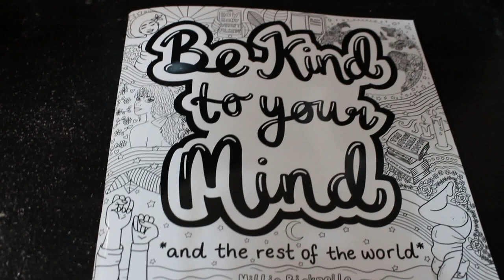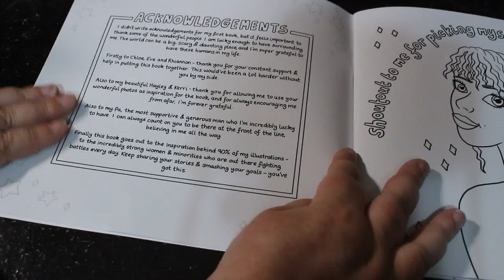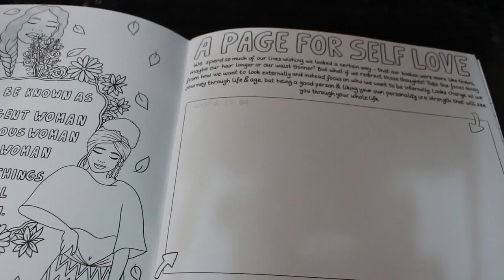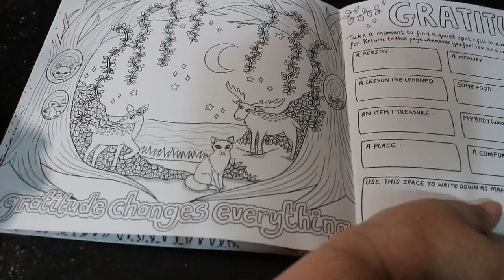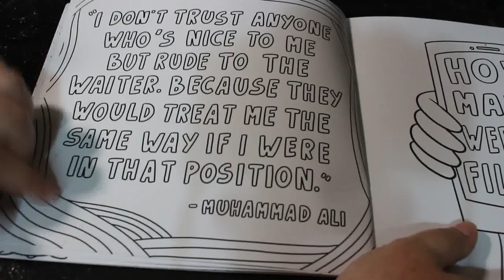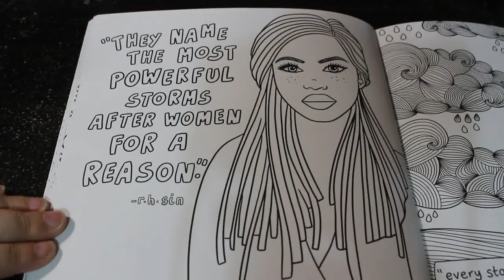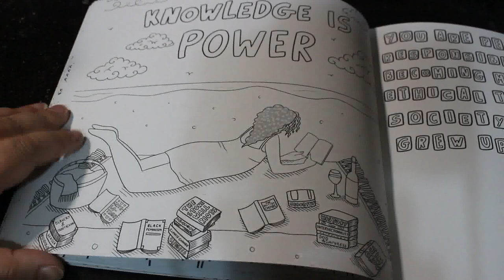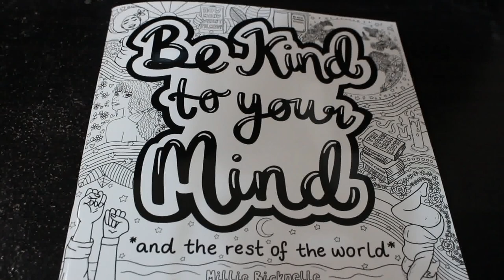Be Kind to Your Mind by Calm Over Chaos Flip Through